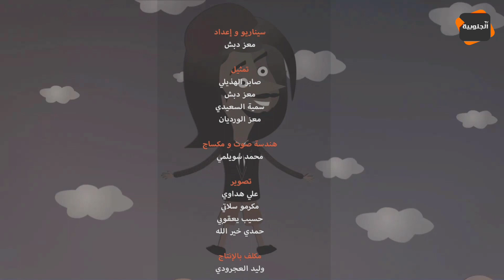النقار لكشف الخنار ...النقار باش يمشي اعيد على نسابو سكران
النقار باش يمشي اعيد على نسابو سكران

Youtube Management: